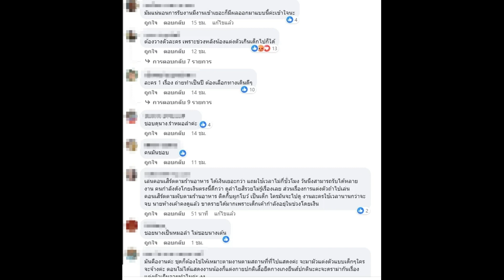เกิดอะไรขึ้น ยูกิ ไหทองคำ โดนถอดตัวบทนางเอก เผยสาเหตุ ถูกถอดจากบทฟ้าผ่า